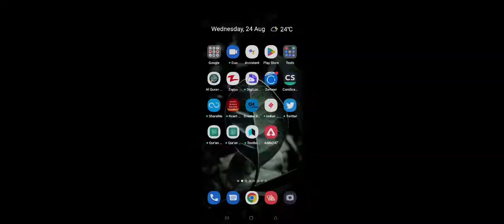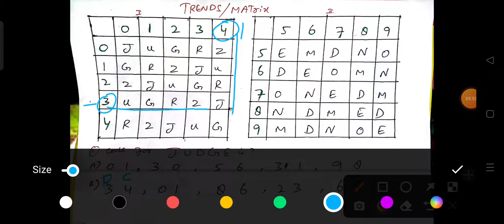L-5 Trends/Matrix_VLW Reasoning by Farhaan